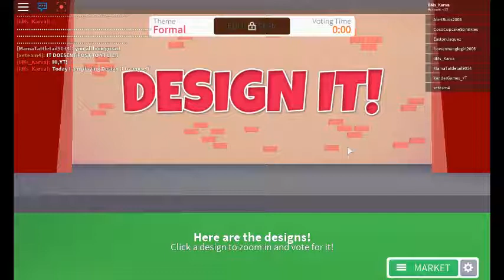Design it - Short video ;-;